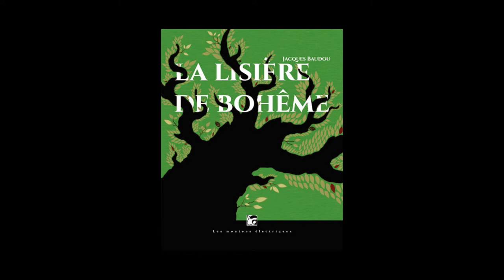Jacques Baudou - La lisière de Bohême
Jacques Baudou vous présente son ouvrage "La lisière de Bohême" aux éditions Les Moutons électriques. Rentrée littéraire 2014.